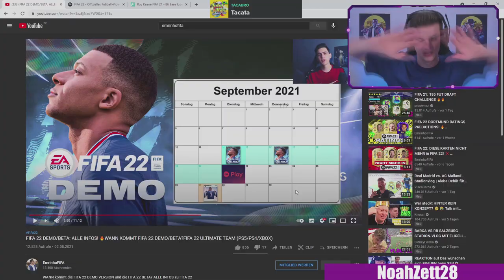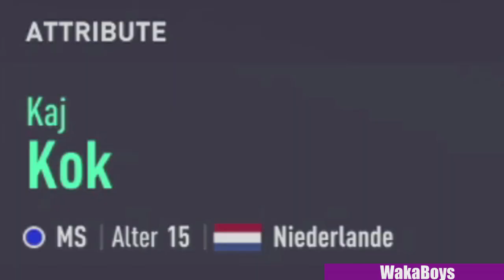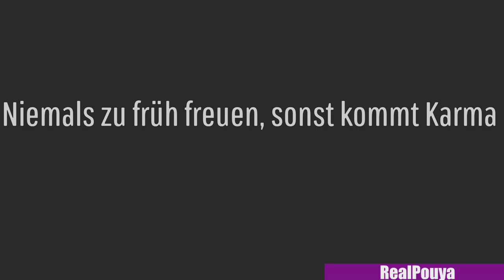Die besten und lustigsten FIFA 21 Clips aus dem Monat August | FIFA 21 Highlights Deutsch